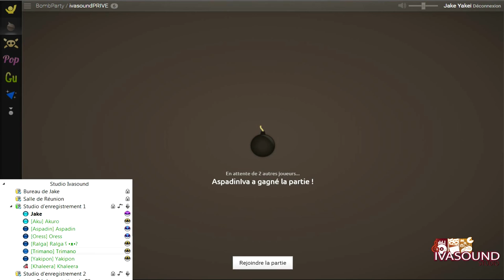CHdD - Bombparty - Des maux et des lettres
Ralga, Akuro, Aspadin, Oress, Yakipon et Trimano s'affrontent sur Bombparty !

C'est l'Heure du Duel est une chronique Ivasound Studio placée sous Licence Creative Commons.